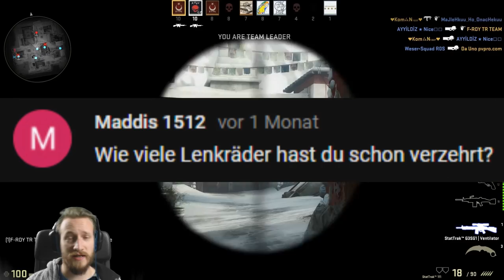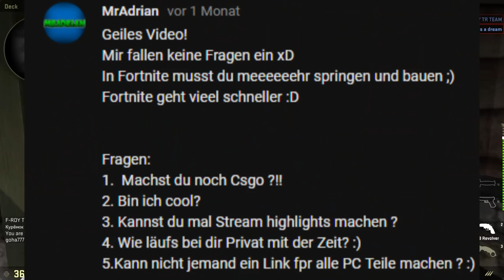FAQ | Meine Antworten 2/2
Endlich sind sie da, die restlichen FAQ Fragen + Antworten =)
FAQ deutsch
Cs:Go Skins kaufen und verkaufen:
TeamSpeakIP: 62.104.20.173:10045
Password: ebn

Mein Equipment:
Gaming Monitor
2. Bildschirm